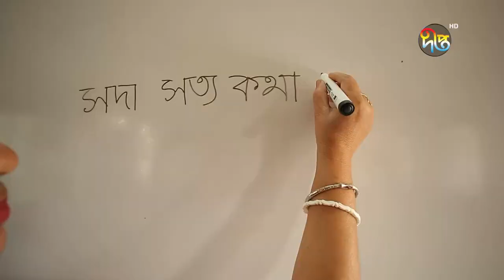Fun Fill Hours | আজিমপুর গভর্নমেন্ট গার্লস স্কুল এন্ড কলেজ | Ajimpur Gov Girls School & College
কমেন্ট করে জানান কেমন লাগল অনুষ্ঠানটি?

Fun Fill Hours | আজিমপুর গভর্নমেন্ট গার্লস স্কুল এন্ড কলেজ | Ajimpur Gov Girls School & College | Ep 05 || DeeptoTv